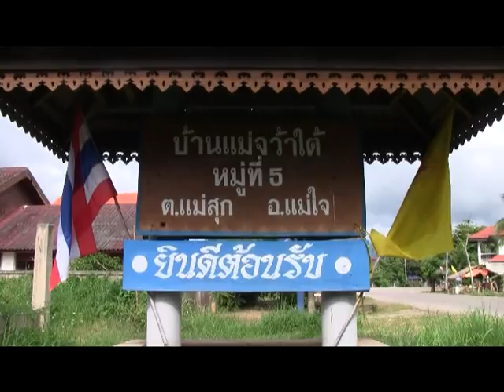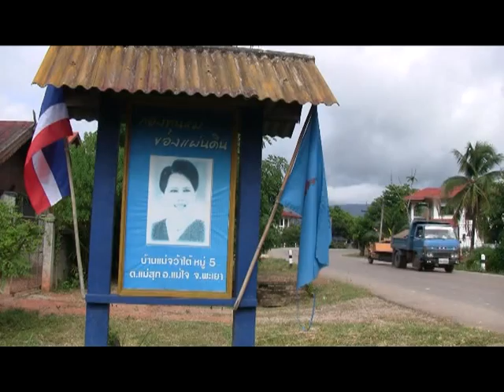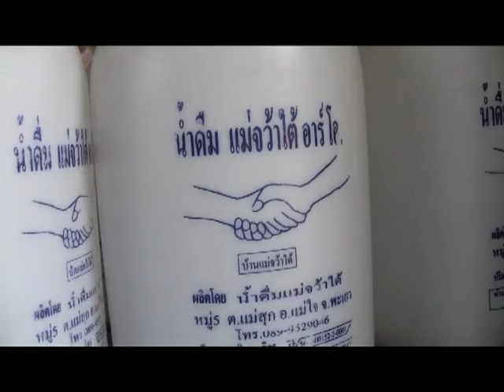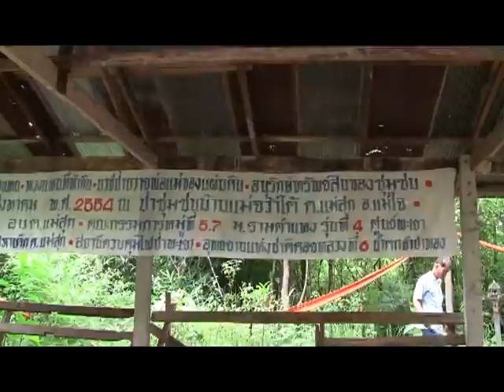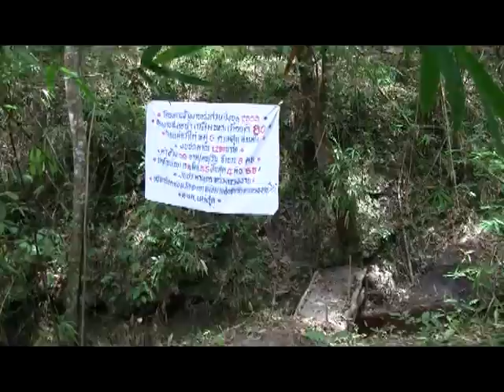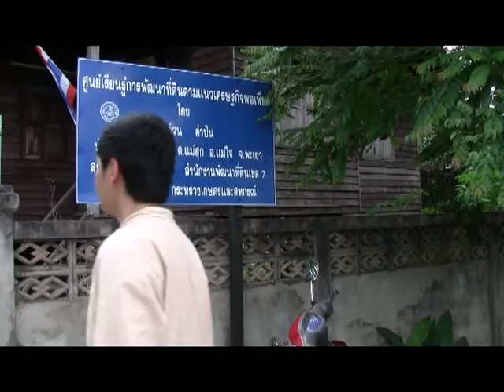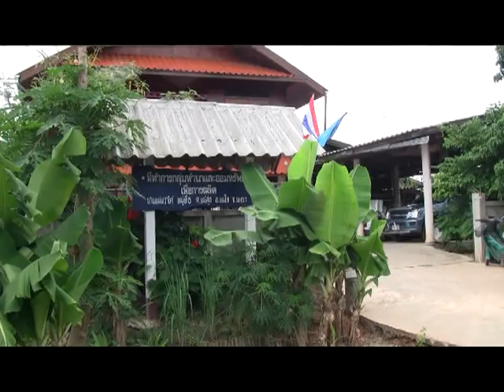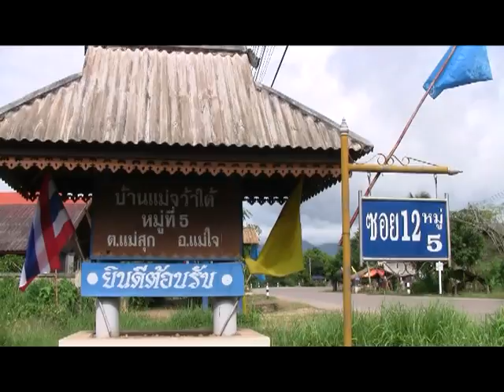ชุมชนต้นแบบ บแม่จว้าใต้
ชุมชนต้นแบบด้านเศรษฐกิจพอเพียง "อยู่เย็น เป็นสุข" บแม่จว้าใต้ ม.๕ ต.แม่สุก อ.แม่ใจ จ.พะเยา